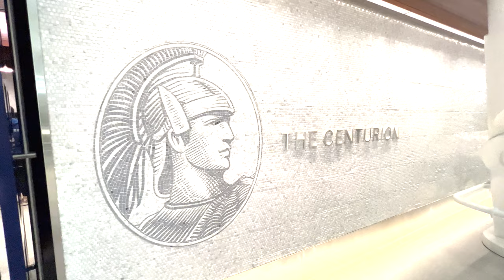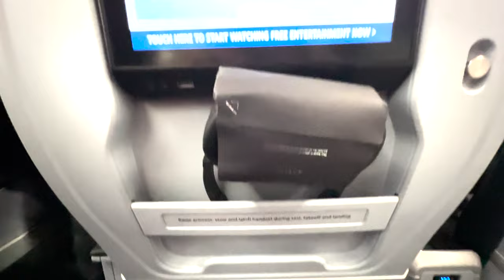Barcelona Travel Vlog | JFK-BCN | Delta Premium Select | Barcelona Edition Hotel | JFK Amex Lounge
Join us on an exciting Barcelona travel vlog as we embark on a journey from JFK to BCN with Delta Premium Select! Immerse yourself in the luxurious and comfortable travel experience offered by Delta Airlines, from the enhanced amenities and spacious seating of Delta Premium Select to the exquisite culinary offerings in the JFK Amex Lounge. Upon arrival in Barcelona, we explore the vibrant city and share our experiences at the stylish Barcelona Edition Hotel. Get ready to be inspired and discover the beauty of Barcelona through our eyes! ✈️🌇🌴

Start the adventure as we board our Delta Premium Select flight from JFK to BCN. Experience the comfort and convenience of the upgraded cabin, featuring wider seats, extra legroom, and enhanced amenities that ensure a pleasurable journey.

Discover the perks of the JFK Amex Lounge, where we indulge in delicious food and beverages, relax in comfortable seating, and take advantage of the complimentary Wi-Fi before our flight. Immerse yourself in the serene ambiance and enjoy the premium services provided.

Upon arrival in Barcelona, we explore the city's vibrant atmosphere, iconic landmarks, and picturesque streets. Join us as we discover the hidden gems and must-visit attractions, providing insights into Barcelona's rich culture, architecture, and culinary scene.

Experience the Barcelona Edition Hotel, a stylish and sophisticated accommodation that combines modern luxury with a touch of Barcelona's charm. From the chic guest rooms to the top-notch amenities and attentive service, we showcase why this hotel is a perfect choice for travelers seeking a memorable stay.

Throughout the video, we share our personal experiences, provide useful travel tips, and offer recommendations on dining, shopping, and exploring Barcelona's vibrant neighborhoods.

Whether you're planning a trip to Barcelona or simply looking for travel inspiration, our Barcelona travel vlog offers a captivating glimpse into the city's beauty and highlights the incredible travel experience provided by Delta Airlines.

Your support fuels our passion for sharing remarkable travel experiences with you!

TRAVEL GEAR